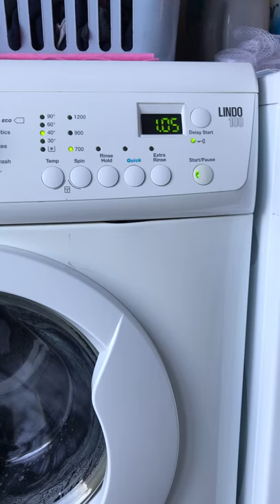Zanussi Washer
For sale on Done Deal